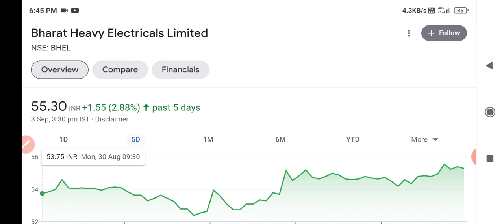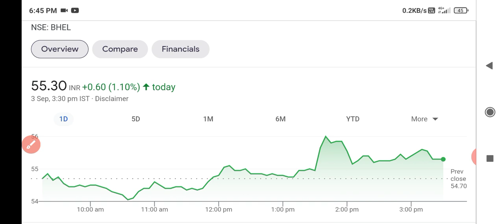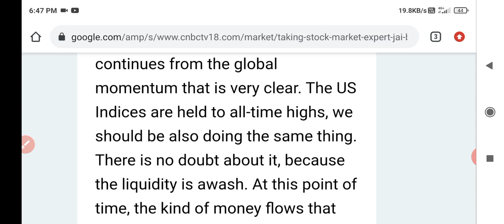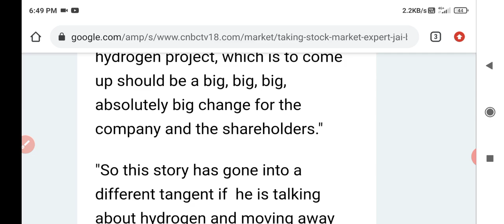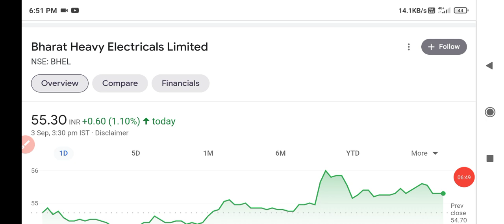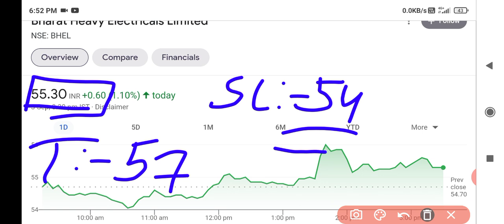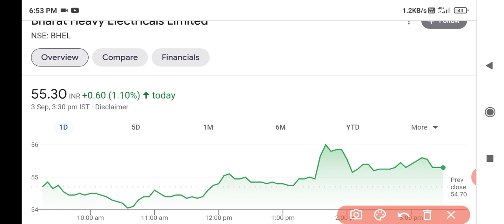Bhel share latest news | Bhel share target | Bhel share latest news today | Bhel share price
Bhel
Bhel share